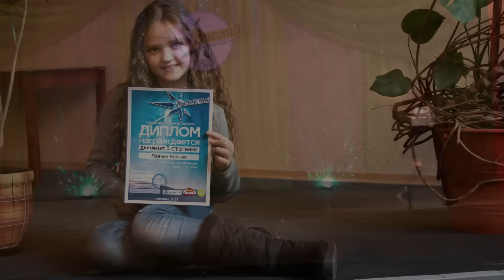Я НЕ ИГРУШКА | Порвала зал на конкурсе в Могилеве | Ксения Левчик 9 лет | Живой звук !!!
Ксения Левчик здорово выступила на вокальном конкурсе в г. Могилеве с песней Алисы Кожикиной  " Я НЕ ИГРУШКА ".